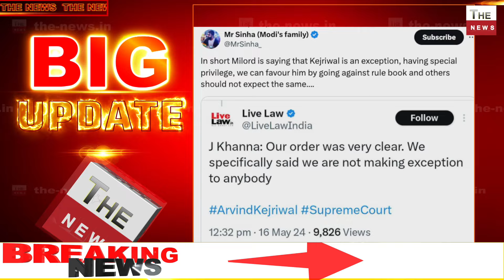सुप्रीम कोर्ट में ED ने केजरीवाल खोली पोल केजरीवाल को कोई विशेष छूट नहीं दी है SC ने चौंकाया